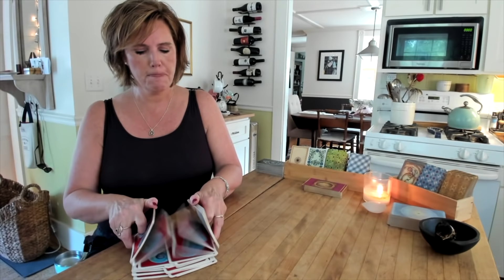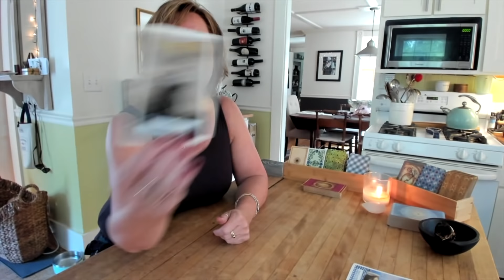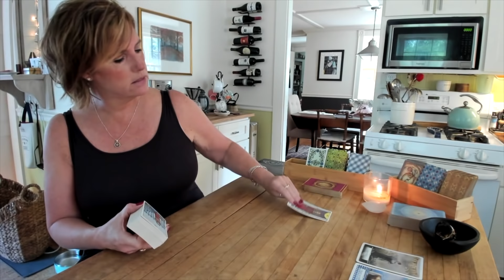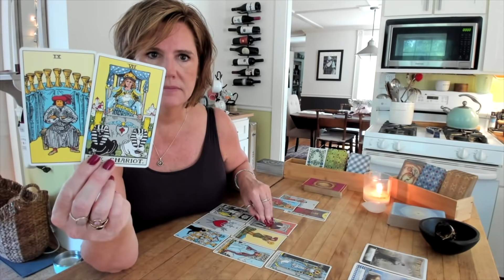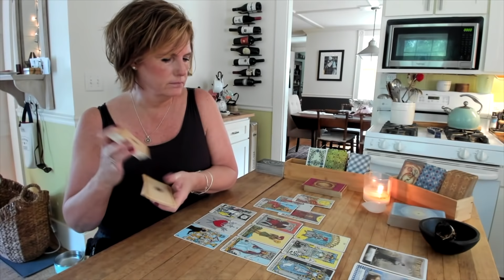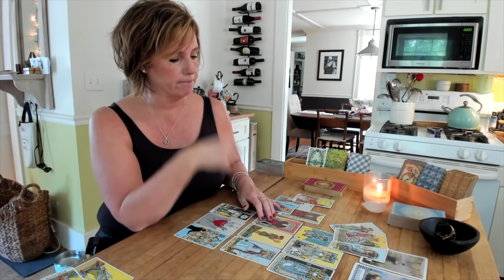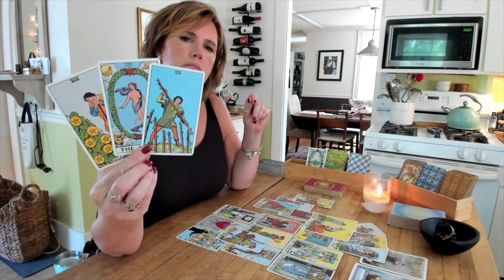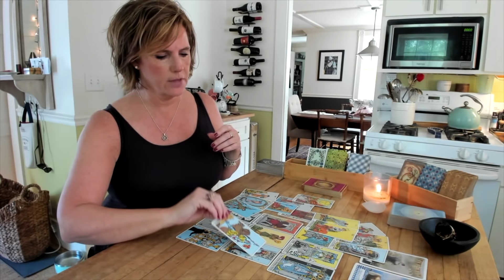CANCER PISCES SCORPIO Intimacy comes from true connection WATER Sign July 21-22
cancer pisces scorpio Why do I keep attracting cold jerks who cheat? Well, maybe that's because it's safe. They'll never come close enough to hurt you. If you want *true*intimacy, it's time to take a look at yourself first. What are you afraid of?